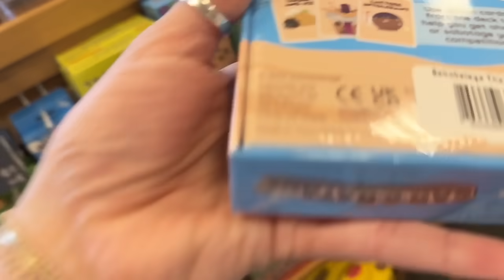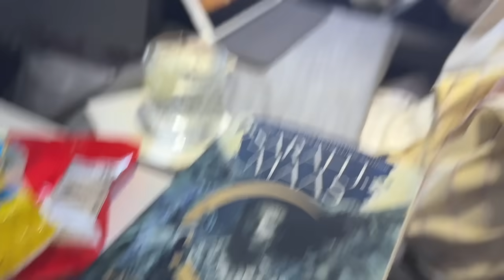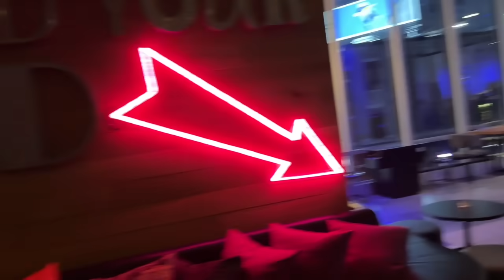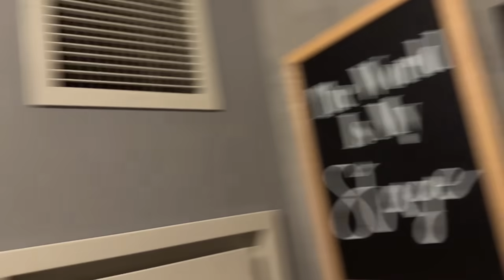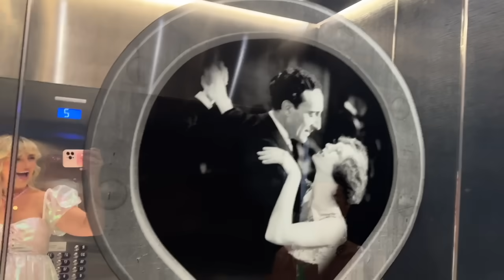Sisters trip to boston and 24 hour work trip, top secret filming!!